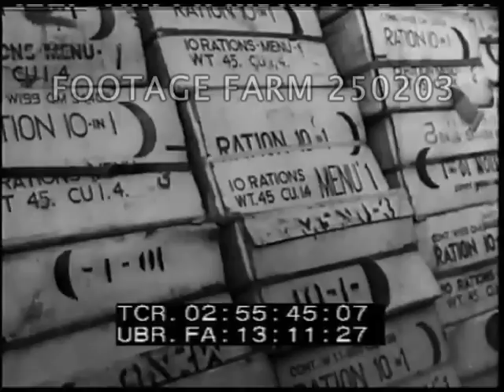1945: Food To Holland; Surrender Ratification 250203-11 | Footage Farm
[WWII - 1945, Netherlands:   Food To Holland; Surrender Ratification; Seyss-Inquart Arrest.  May45]
Montage:  LS military trucks passing, on tarmac, MCUs rations / boxes loaded onto B-17 Flying Fortresses.
02:56:10  POV from above formation over city & flooded land & destroyed bridge / highway.  Food boxes seen dropping from planes.
02:57:04  Dropping packages over Schipol airport, Amsterdam (01-03May45), bomb craters seen.
02:57:17  Intertitle:  Germany, 1945.  Unconditional Surrender.
02:57:20  Montage:  Isar River running thru Munich, damaged trams / streetcars & US soldiers walk past; civilians & military outside Burger-Brau-Keller (CU sign).  German POWs marched under arch, thru street w/ hands on head, past destroyed buildings.  Soldiers thru New Reich Chancellery ruins, look at Nazi tombs (?).
02:58:14  Chief Marshall Tedder & other Allied officers outside badly damaged buildings; other heavily destroyed structures.  Walking to ratification signing of surrender at Army School.  Interior w/ Field Marshall Wilhelm Keitel, Gen. Stumpff & other German delegates; Marshal Zhukov.  Delegates at table beneath Allied flags.  Signing, MCUs.  Allied handshaking.
03:00:21  Montage:  US two-star General w/ Admiral Miklos Horthy, leader of Hungary, after release by US from Nazi prison.  CU Seyss-Inquart & ECU nervous hands after capture.
WW2; Relief Supplies; Flooding; End of War;
NOTE:  RAF Operation Manna, 29Apr-07May45, & USAAF Operation Chowhound (01-08May45)